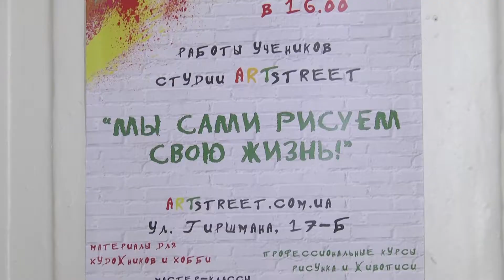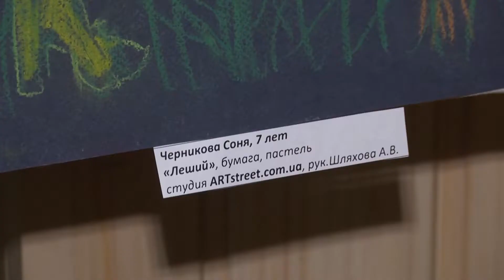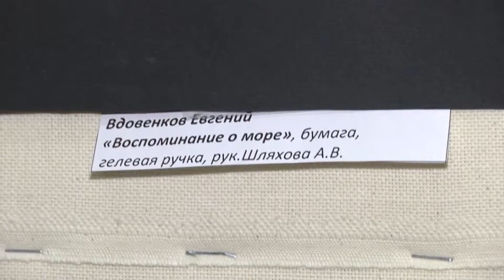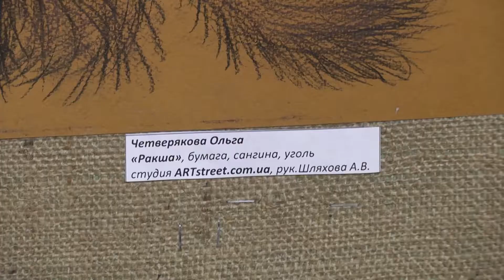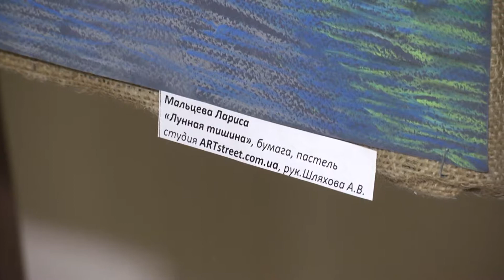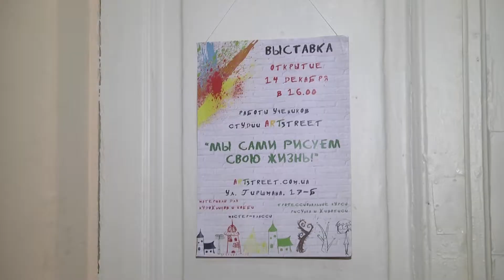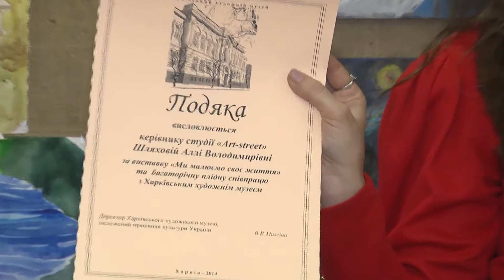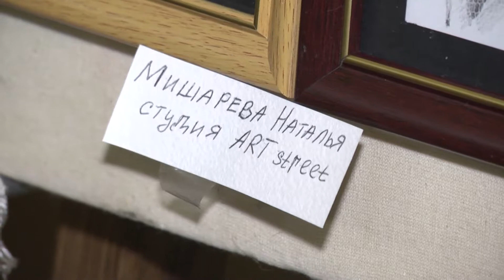Выставка учеников Аллы Шляховой в Харьковском художественном музее 14.12.2014 - ПОЛНАЯ ВЕРСИЯ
В Харьковском художественном музее открылась выставка учеников Аллы Шляховой «Мы сами рисуем свою жизнь». Для гостей и участников выставки это мероприятие стало целым событием. Алла Владимировна Шляхова — художник и педагог, подготовила для своих учеников памятные подарки, всем уделила внимание и сказала теплые слова. Выставка получилась настолько разноплановой и интересной, что гости еще долго не расходились — наслаждались и восхищались работами.